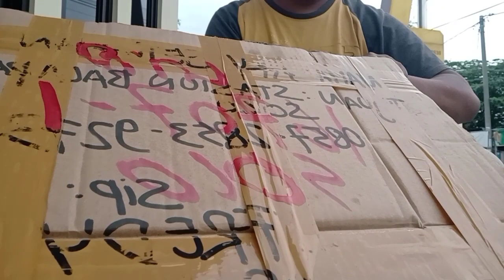unboxsing baby rectic python